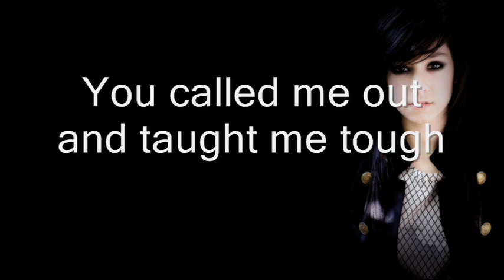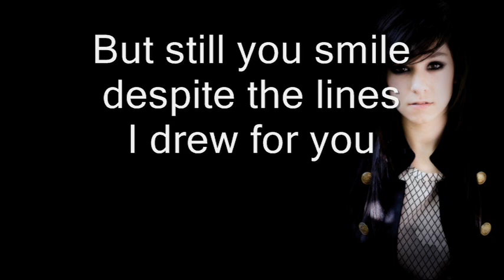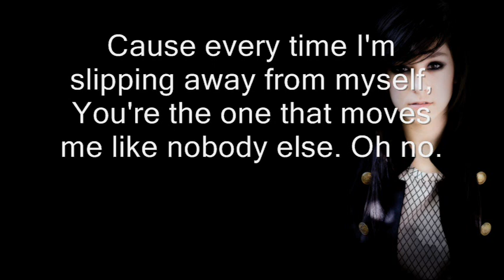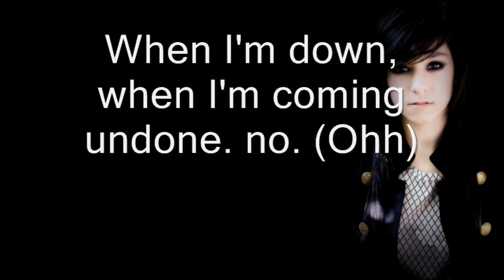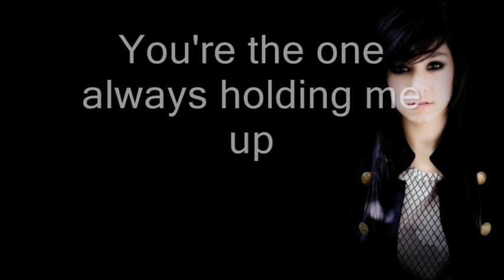christina grimmie with love lyrics( the vampire diaries)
i love christina grimmie she has such a beautiful voice when i heard she actually had a cd out of her own songs i had to look it up and i found this beautiful song by her and i just loved it so much so i had to make this with it hope you like love whatever no copyright infringement intended i don,t own the song or the picture they all go to there respectful owners this was made for intertainment purposes only